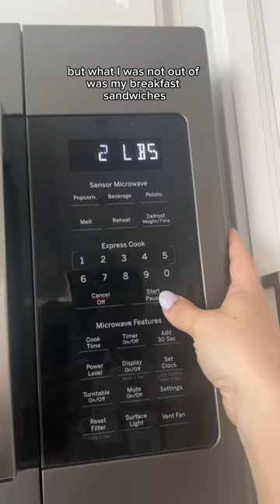What I ate 24 weeks pregnant